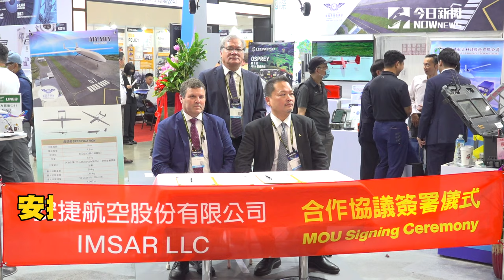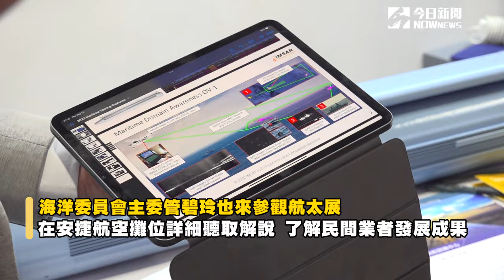安捷航空攜手國際大廠 「蒼鷹號」助陣空中偵察巡防能量｜NOWnews